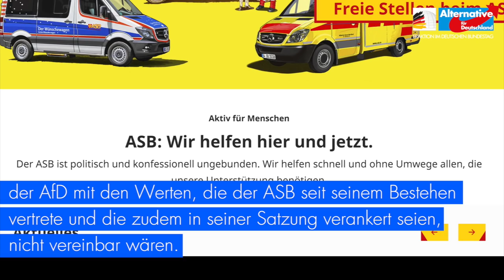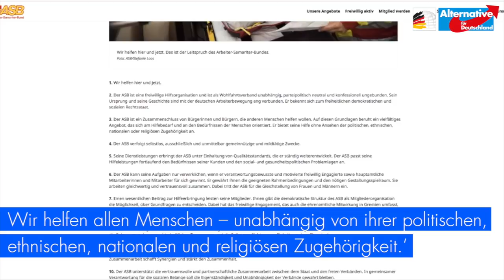ASB lehnt Erste-Hilfe-Kurs für AfD-Mitarbeiter ab! - AfD-Fraktion im Bundestag